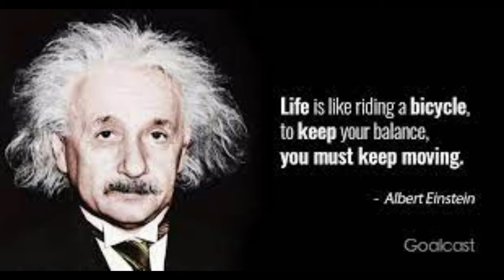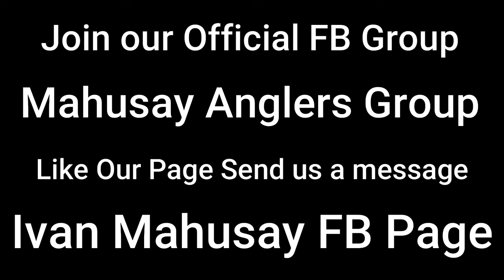Pantabangan Dam Nueva Ecija Bass Fishing Philippines!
Shopee link for some of the Gears we use
Rod Madmouse early +

19A Dalsol Rd Project 8 Quezon City 1106

FISHING GEARS:
Daiwa Reels and Lines
Shimano Reels
Relix-Nusantara Rods
Shakespear Rods
Major Craft Rods
Power Pro